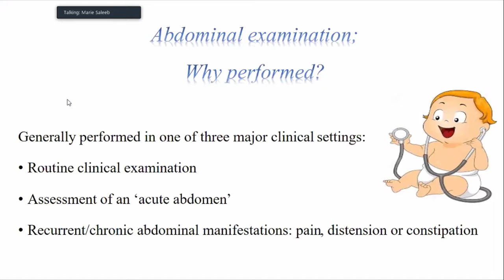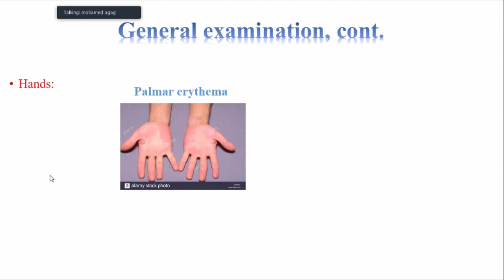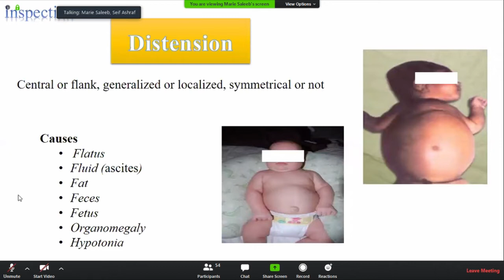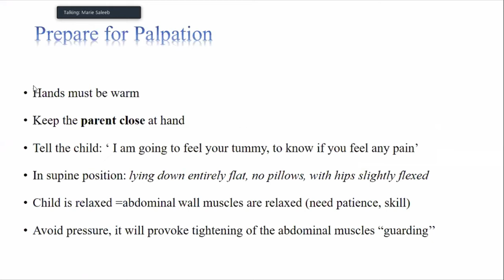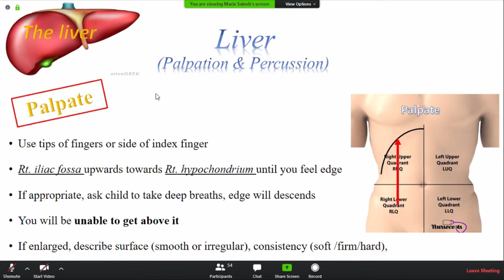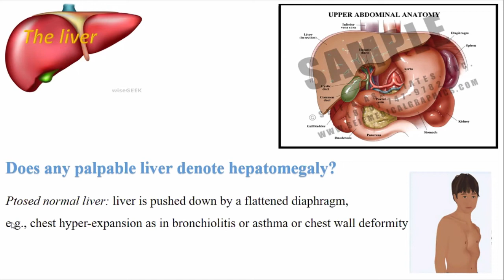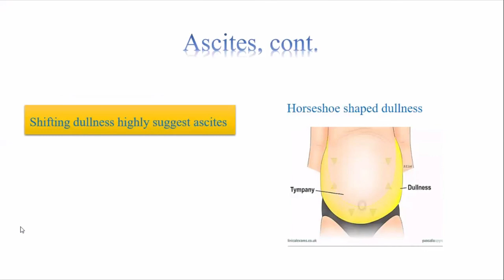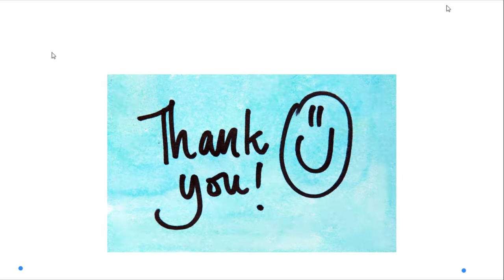Pediatrics: Abdominal Examination 26/4/2020